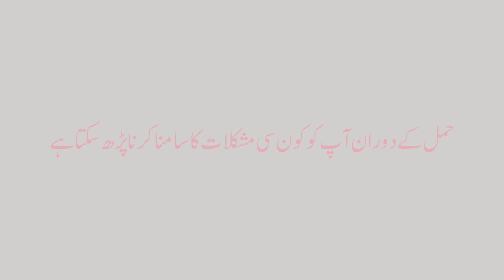Hamal Ka Duran Kin Mushkilat Ka Samna Karna Parta Ha? | Pregnancy Warning Sign in Urdu/Hindi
During pregnancy, it is important to be aware of warning signs that may indicate potential complications. These signs should not be ignored, and immediate medical attention should be sought if they occur.

Some warning signs to watch out for include severe abdominal pain, heavy vaginal bleeding, sudden swelling of the hands and face, persistent headaches, and decreased fetal movement. Remember, the health and well-being of both the mother and the baby are paramount, so it is crucial to stay vigilant and consult a healthcare professional if any concerning symptoms arise.

Watch to know more about the pregnancy warning sign. In this video Dr. Saima Zaki step by step guide trimester wise pregnancy warning sing and also discussing about the pregnancy care.

Resolved Quires:
Pregnancy Mein Bleeding
Bleeding During Pregnancy
Diet Plan During Pregnancy
Pregnancy Care Tips in Urdu/Hindi
Pregnancy Warning Sign in Urdu/Hindi
Hamal Ka Duran Kin Mushkilat Ka Samna Karna Parta Ha?
Hamal Kay Duran Aurat Ko Kin Cheezoon Ke Ahtyait Karni Chahaiay?
Hamal Kay Bad Aurat Ko Kin Mushkhilat Ka Samna Karna Parta Ha?

About Doctor:
Dr. Saima Zaki is an expert Gynecologist from Lahore.
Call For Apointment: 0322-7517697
CheckUp: Iqra Medical Complex Johar Town Lahore